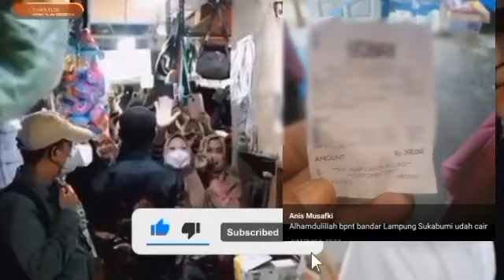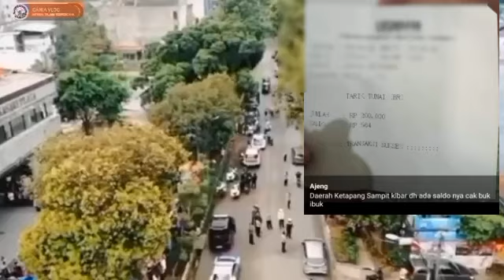BANTUAN YANG CAIR HARI INI MINGGU SIANG TGL 7 APRIL KEJUTAN KPM PKH BPNT + BLT MRP CEK DAERAH INI